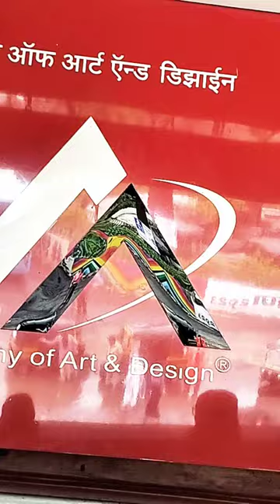Interior Design & Architecture Professional Designn Interior Design & Architecture